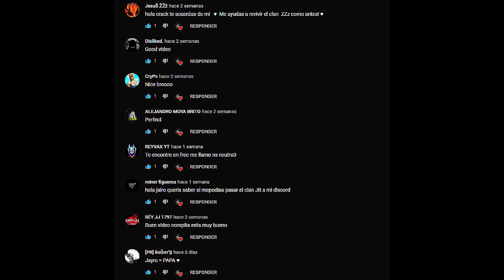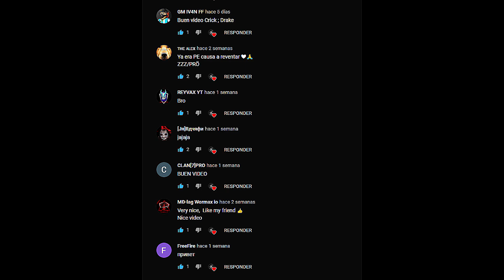Wormax.io Best Kills #124 - [JR]$JдÿяФЙP!!!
Hello everyone ! I am a Peruvian boy and I play Wormax.io ))
Привет всем! Я перуанский, и я играю Wormax.io ))

✨ ► Team |..Force Latam..| ◄ ✨

😍Play Wormax.io, wormax.io is online multiplayer io game. Control your worm as it swim around the screen, eat shiny orbs to get bigger, don’t run into other players. Collect cool power-ups as you swim along. Try to become the largest worm on the server. Sign up to team up with your friends and play together. Your goal in the game is to make your worm as long as you can. To do that, you need to collect food on the map avoiding running into other worms.You can invite friends to the game by sending them your personal link (you have to be registered to do that).Once registered, you will receive essence based on your performance in each game session, and you will also get access to Rating, Shop and Premium.
😍Музыка/♫ Music ♫

►♫ Songs used ♫

Artist: Preston Pablo
Title: Chargie

Artist: DeeReal
Title: Past pain

Gracias por estar siempre presentes en mi vídeo y por los 15 mil suscriptores👌
Thank you for always being present in my video and for the 15 thousand subscribers👌